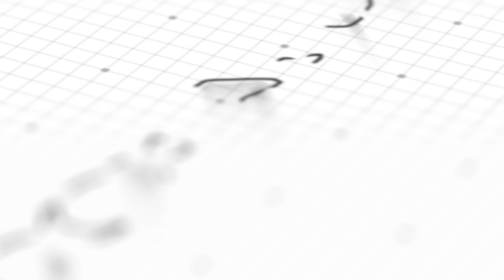MBG TECHNOLOGY, MBBR, dan BIOBALL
KONTRAKTOR IPAL STP WWTP RUMAH SAKIT DAN INDUSTRI TERBAIK

Jasa Kontraktor IPAL, STP, WWTP rumah sakit, puskesmas, industri, hotel terbaik dan terpercaya di Jakarta, Bandung, Surabaya, Bali. Bersertifikasi ISO, bergaransi dan berpengalaman dalam Pengelolaan dan Instalasi Pengolahan Air Limbah Cair Domestik dengan menggunakan mesin dan alat pengolah limbah cair Bio Technology, Biofilter Aerob & Anaerob serta IPAL Komunal.

HYDROKALVABIO, Advanced STP Packages; Sistem STP yang sangat produktif (efektif dan efisien) untuk mengatasi permasalahan pengolahan air limbah domestik. HYDROKALVABIO, menawarkan keuntungan:
• Cepat dalam pengadaan dan pemasangan (package system)
• Mudah untuk operasional dan perawatan (Biofilter-MBBR-Biobox)
• Handal dalam performa (kualitas hasil olahan) (Biofilter-MBBR-Biobox)
• Ekonomis, sedikit sludge dan bebas bau (MBG, Biofilter-MBBR)
• Capex & Opex, Footprint-visible